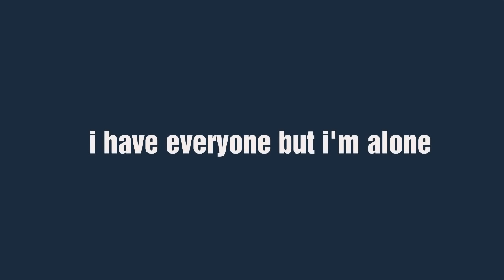Sad Story " Will you help me?? " 😥😓😞😖😢😭